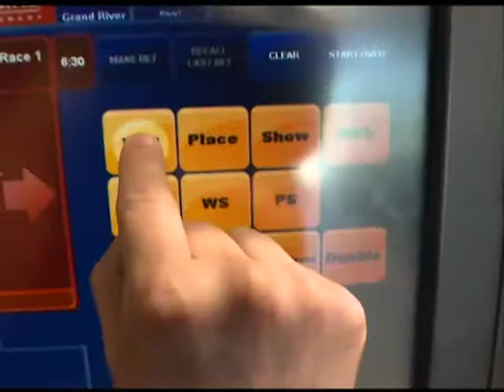The Hand At The Grand